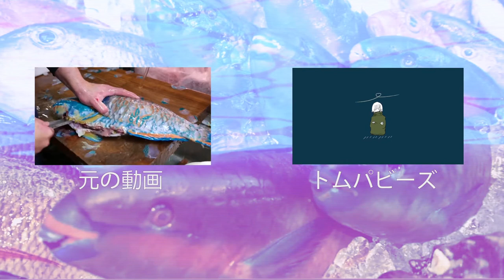Lo-Fi Fish Market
S U C C

metal music: Cannibal Corpse - Hammer Smashed Face